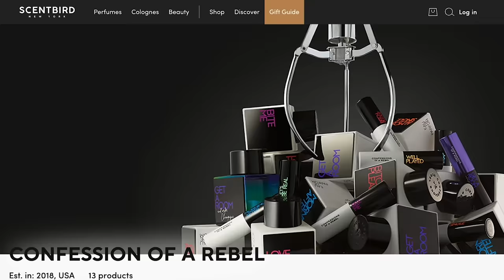Adults Try To Keep Singing Challenge - 90s Hits!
This video includes an advertisement for Scentbird.

Reactors Featured:
Martine

Producers:
Joe

Episode Produced by Joe Bereta

Editor - Kait Elizabeth
Assistant Editor - Sean Whitney

0:00 Intro
0:33 Baby Got Back
1:48 Ironic
3:29 Man, I Feel Like A Woman
6:34 Friday I'm In Love
7:37 A Thousand Miles
9:06 Kiss From A Rose
10:22 What's Up?
11:32 One Week
12:56 Intergalatic
14:06 Bitch
15:16 Semi-Charmed Life
16:23 Santeria
17:43 This Is How We Do It
19:20 Haikus
20:41 Outro